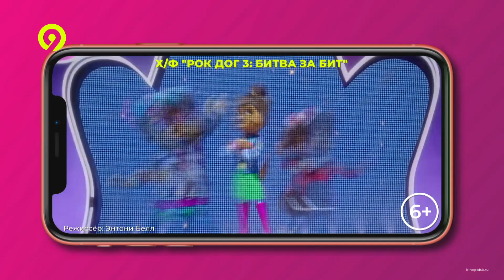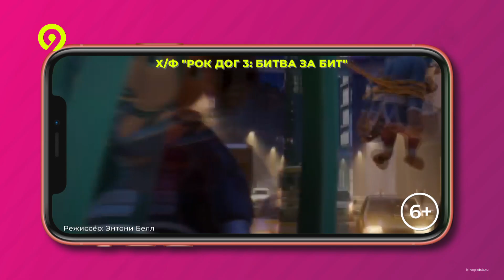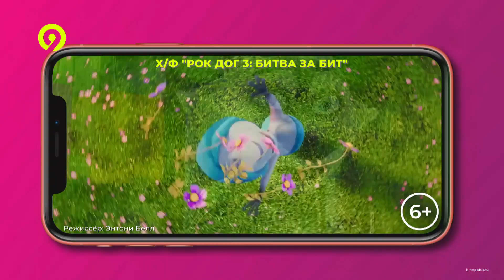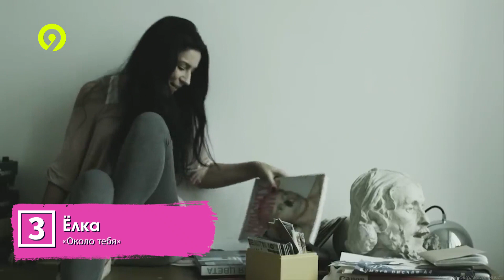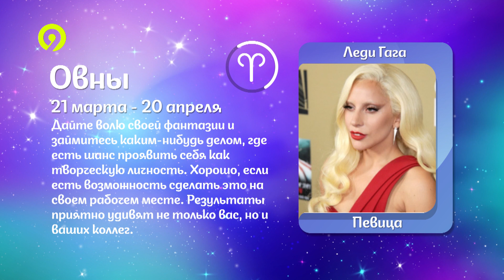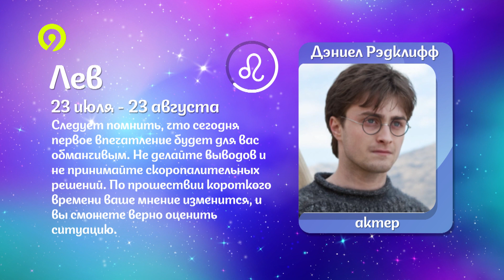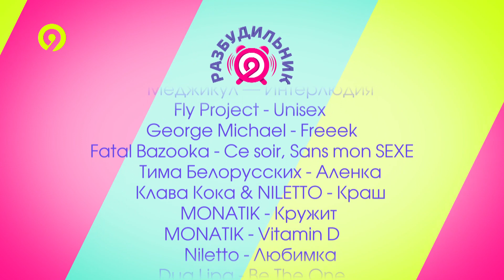Разбудильник 2023 03 23 22 13 9ТВ 2